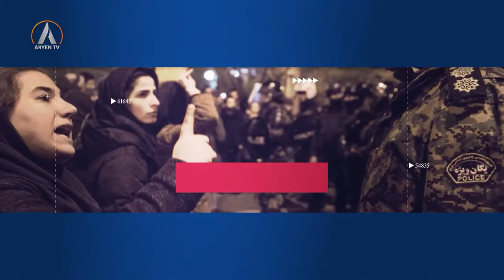PEGEY JIN پێگەی ژن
پێگەی ژن
پێشکەشکار: رۆژانۆ مەنسوور
میوانان: سارا گەلەداری، شاعیر ونووسەر
ئاسیە مورادێزێڕ، ئەکتەر

PEGEY JIN
PESKESKAR: ROJANO MENSWWR
MIWANAN: SARA GELEDARI- SAIR U NUSER
ASYE MURADIZER- EKTER